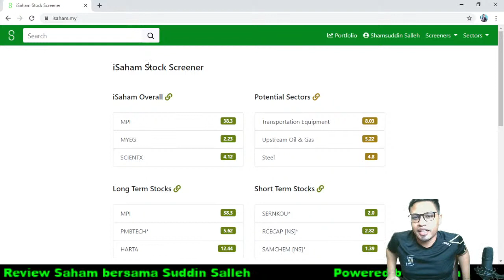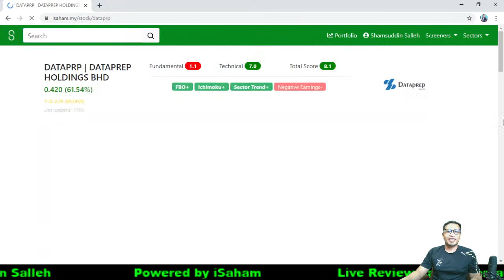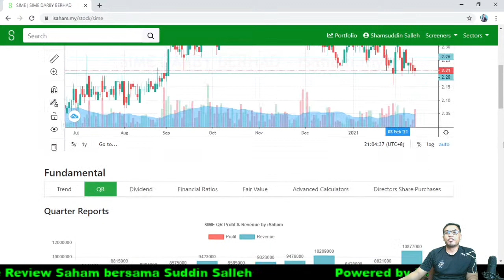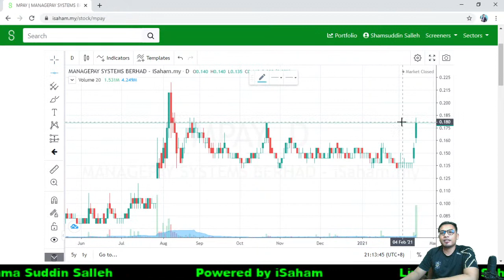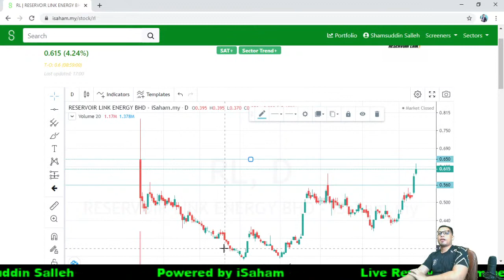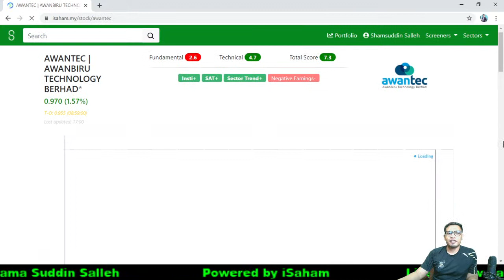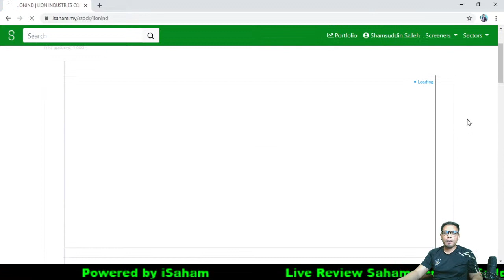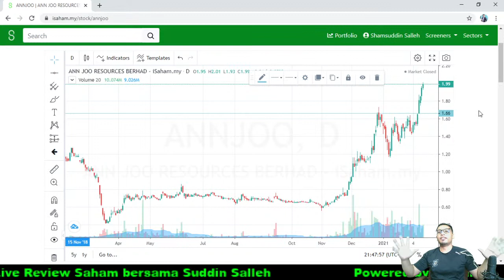Live Review Saham (16/2/2021)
Live Review Saham bersama Suddin Salleh. Bukan kelas bukan buy call. Anda beri saham pilihan, kita kaji sama-sama. Anda bagi, saya pilih!
Dapatkan akses kepada screener premium iSaham secara percuma dengan membuka akaun CDS Mplus bersama iSaham di

Pastikan follow panduan masa isi tu, paling penting DR Code isi R389. Ini yang menentukan akaun anda under iSaham atau tak nanti. Dah ada akaun Mplus kat tempat lain? Don't worry ada alternative.